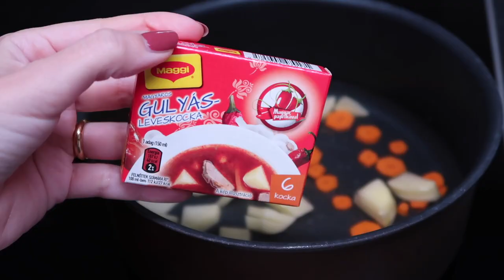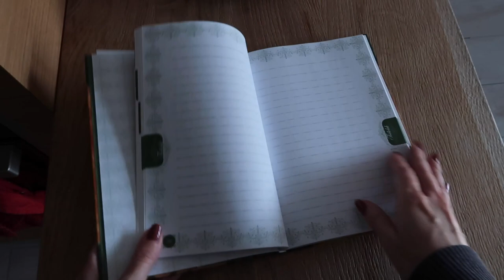Piatti ungheresi che cucino a casa 🍲 | VLOG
Oggi voglio farvi vedere i piatti di ispirazione ungherese che cucino nella vita di tutti i giorni.